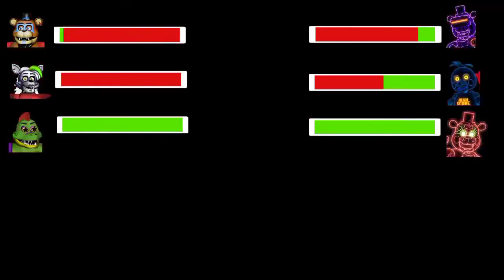[SFM FNaF] Security Breach vs Arcade Mayhem With Healthbars!